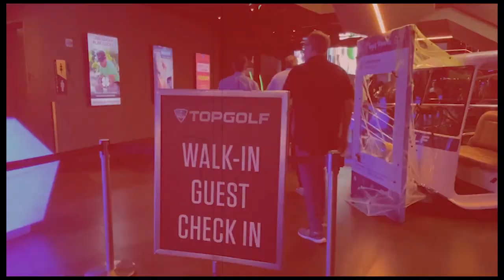[이병옥의 삼세판] 이젠 프로처럼 옥2로 컨트롤도 한다. 천재탄생! 임대묵 구독자 두번째판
이젠 골프스윙의 패러다임이 바뀝니다.

옥스윙1, 옥스윙2를 통해 이젠 고민말고 골프를 즐기십시오.

옥스윙1은 누구나 시청하실 수 있고,
옥스윙2는 멤버십 가입이 된 분들이 시청하실 수 있습니다.

늘 충격적이고 공감할 수 있는 내용으로 준비하겠습니다.

또한 이병옥 골프학교 오프라인 레슨은 내용을 참고하시면 좋습니다.

옥맙습니다.